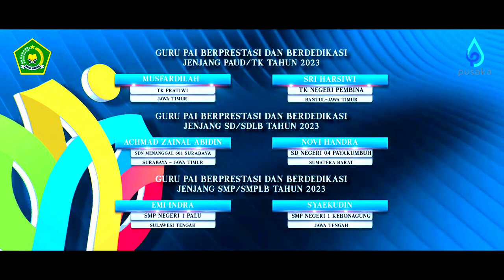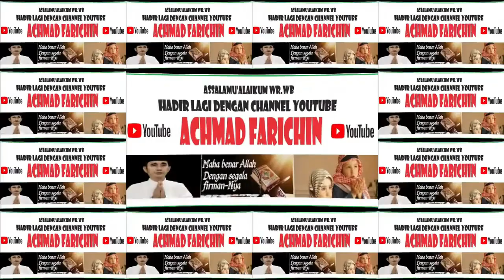ANUGERAH GURU PENDIDIKAN AGAMA ISLAM TINGKAT NASIONAL SD, SMP, SMA DAN SMK TAHUN 2023